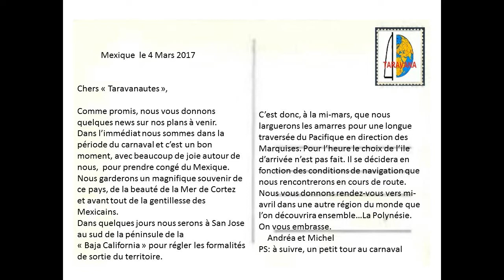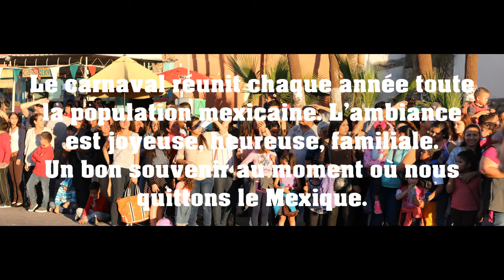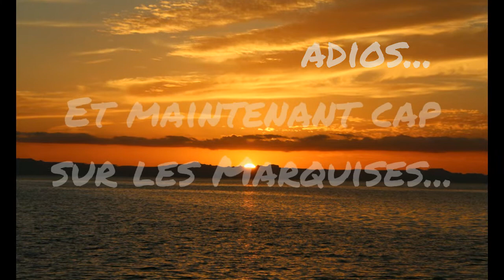la carte postale de Taravana: Adios MEXICO...